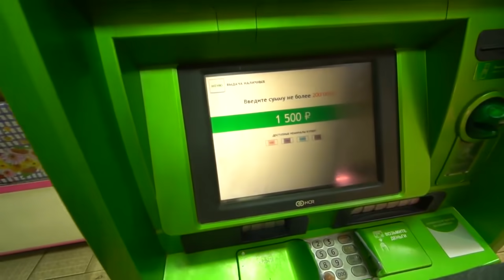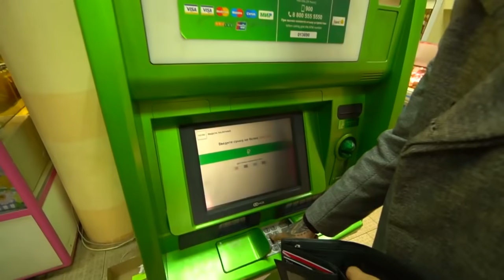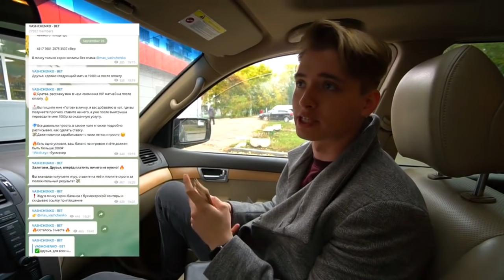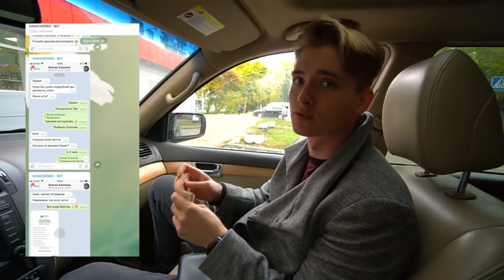УКРАЛ АЙФОН 11 PRO MAX В МАГАЗИНЕ. ПРИТВОРИЛСЯ ПСИХОМ. ПРАНК НАД ПРОДАВЦОМ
Прода Продолжение видео УКРАЛ IPHONE 11 PRO MAX В МАГАЗИНЕ. ПРИТВОРИЛСЯ ПСИХОМ. ПРАНК НАД ПРОДАВЦОМ

Магазин, где снимался видос: All-apple.com